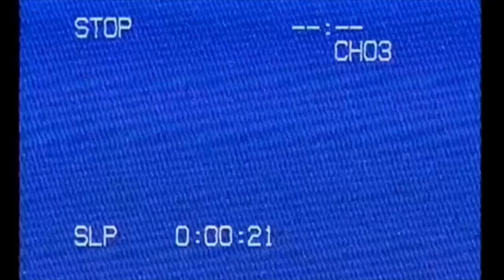W6D1 Read Aloud Astrophysics for People in a Hurry (RN2.3)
Welcome to Mr. Strother’s Quaranteam!!
CFI 70 Language and Literature
WEEK SIX - DAY ONE (W6D1)
RN.2.3
“Analyze how a text makes connections and distinctions among individuals, events, and ideas"

This week’s MYP theme is "SPACE”

Students! Be sure to check our clever.com page for links to texts!

Side note:
Students 6-12 are recommended sleep 9-12 hours, and 13-18 should sleep 8-10 hours to have fewer attention and behavior problems
So if you notice your family is looking at you sideways and it’s not your middle school funkiness, get some rest!

Cosmic Queries!

MR. STROTHER’S QUARANTEAM THEME composed and produced by Prisca Strother
Edited in Final Cut Pro / video clips are from retro stock footage library